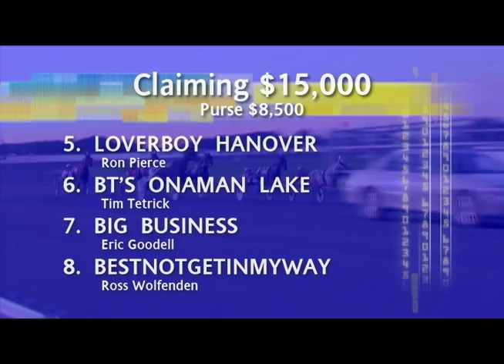Not Quite Forty Scores Is Quite The Winner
Not Quite Forty scores from off the pace with one of the county's top drivers, Tony Morgan, in a $15,000 Claiming Pace at Dover Downs.